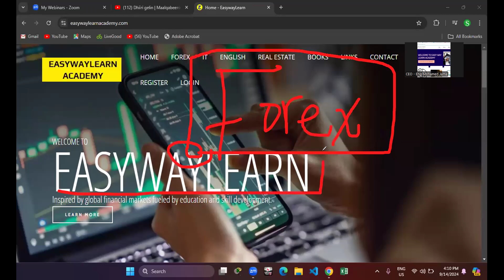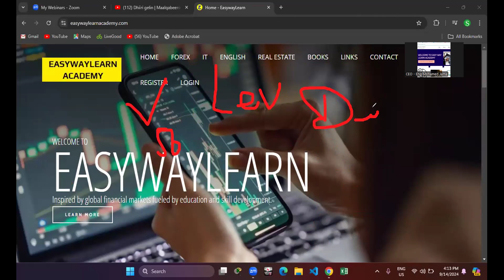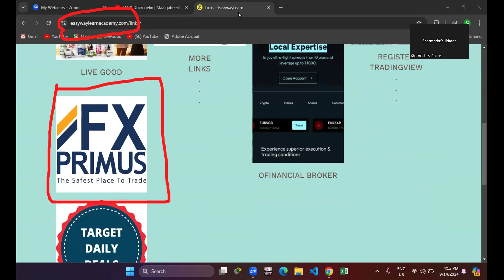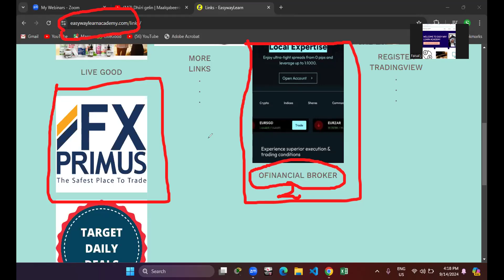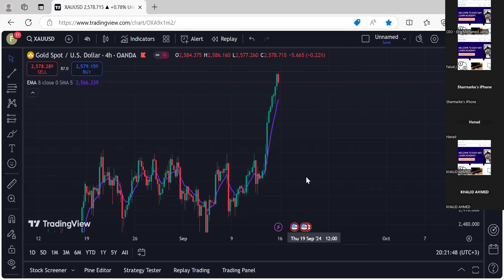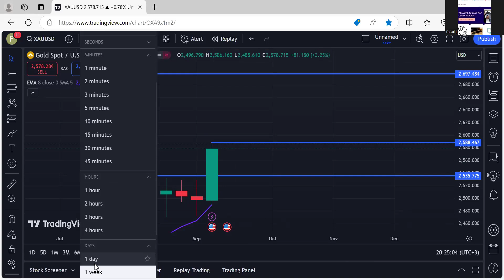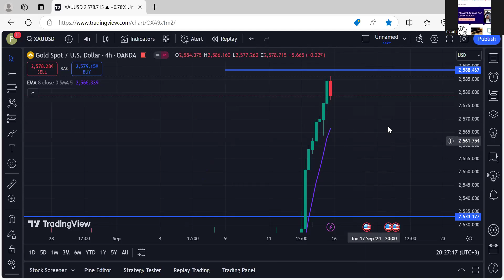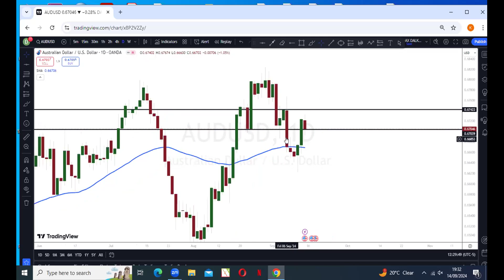Sidee looga shaqeystaa SUUQA FOREX iyo Falanqeyntii CAAWA